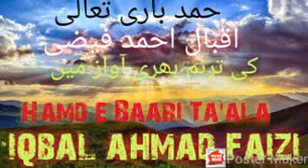حمد باری تعالی :اقبال احمد فیضی کی آواز میں. Hamd e Baari Ta'ala Iqbal Ahmad Faizi